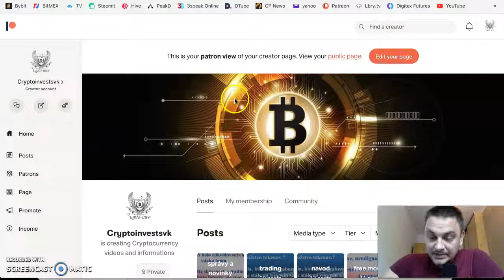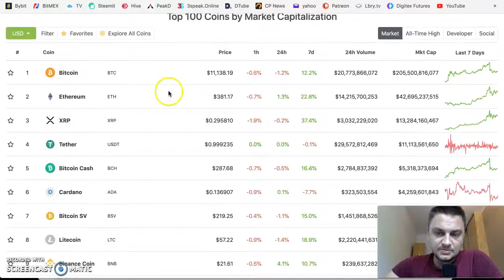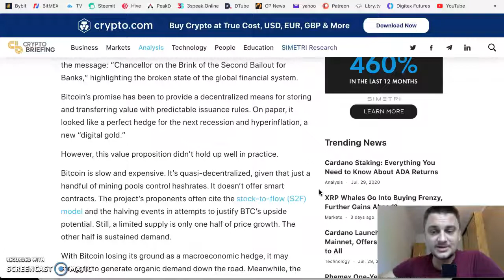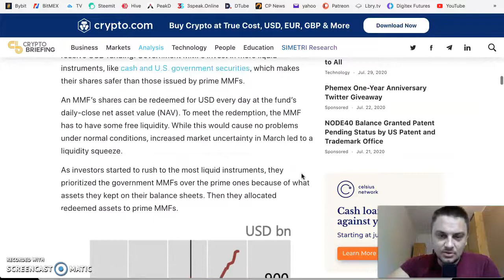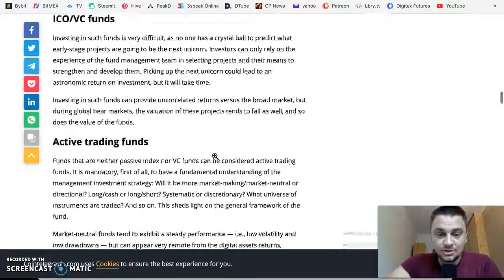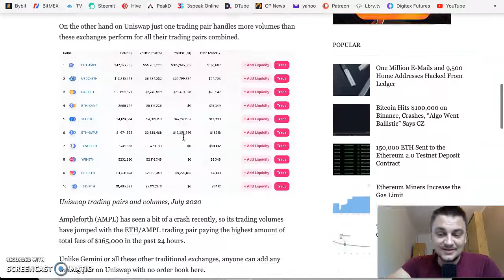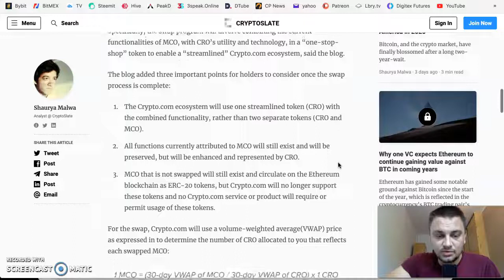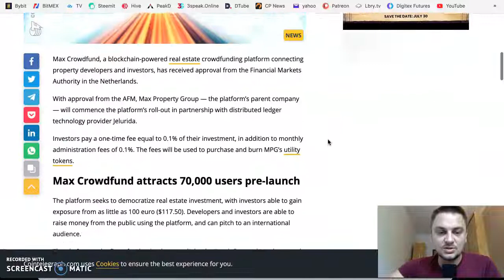MCO vybuchlo na 36%